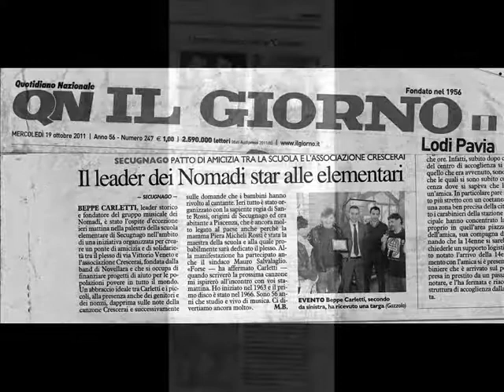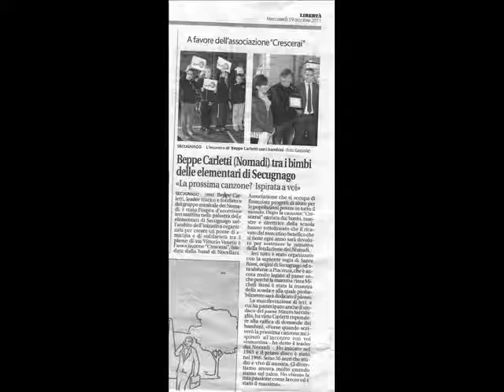Beppe Carletti Nomadi ringrazia il paese e le scuole di secugnago per la bellissima esperienza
Beppe carletti  nomadi
la canzone di sottofondo e cantata  dagli alunni delle scuole primarie di Secugnago